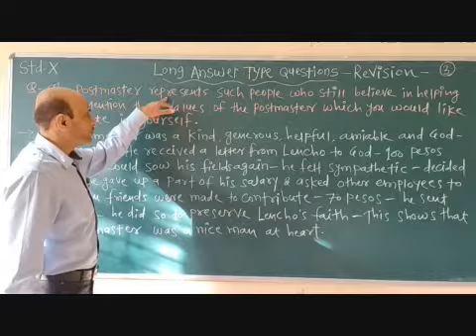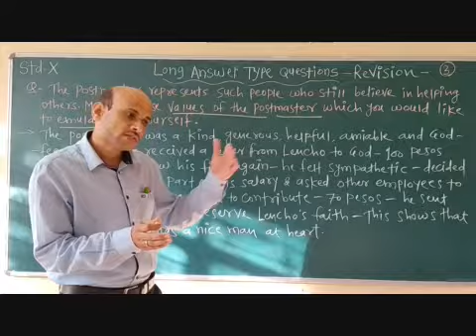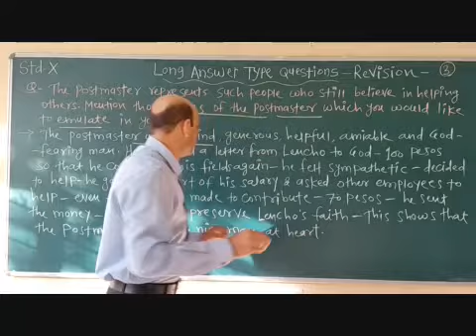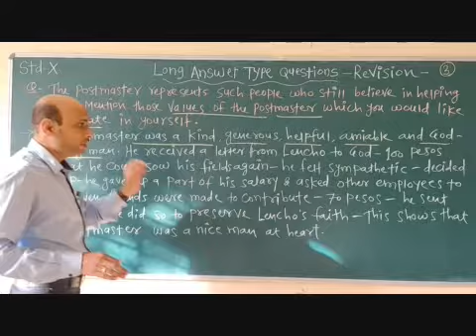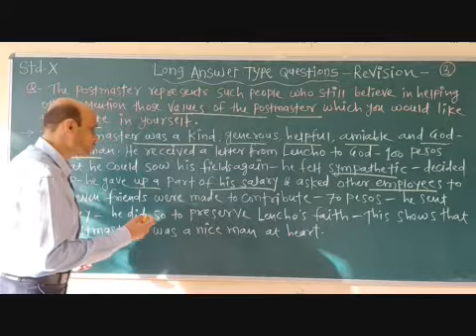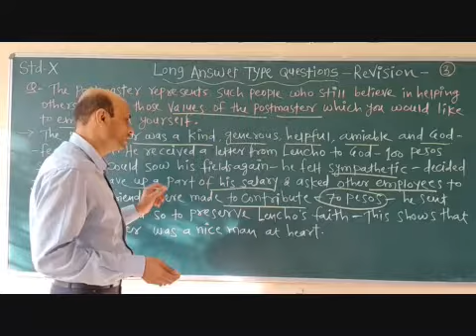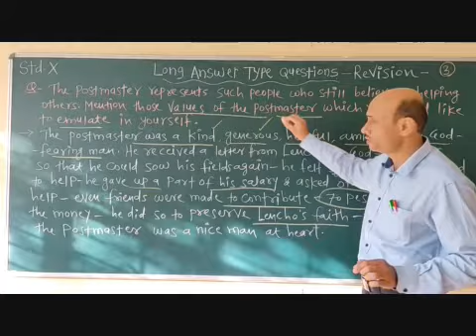X English Long Answer Type Questions Revision Part 3